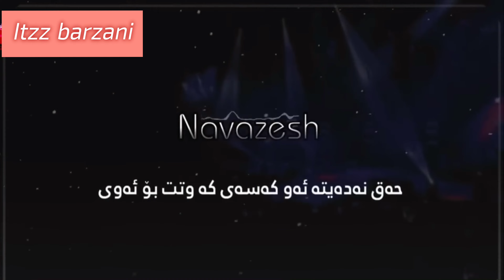سنرانا ئەمیر تاتۆلی ناڤەزەدێش ب ژێڕنووسا کوردی